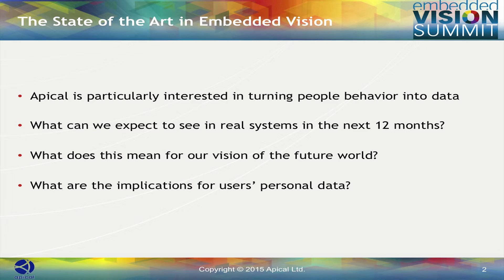Apical's Michael Tusch Evaluates Visual Intelligence in Consumer Electronics Devices (Preview)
For the full version of this video, along with hundreds of others on various embedded vision topics, please

Michael Tusch, Founder and CEO of Apical, presents the "Using Vision to Create Smarter Consumer Devices with Improved Privacy" tutorial at the May 2015 Embedded Vision Summit.

Machines are valuable primarily due to their ability interact with people and with the physical world. But today, most of the consumer devices in the “Internet of Things” know very little about their environment. Of all the available sensory inputs, visual imagery is potentially the richest source. However, extracting information from video in real time remains challenging and the capture of video raises privacy questions. However, now it is becoming practical to imbue many of these IoT devices with visual intelligence, enabling them to gather not only more information, but better insights into users and their environments. Armed with these insights, IoT devices can become more intelligent, more responsive and easier to use.

In this talk, Michael explores what types of visual intelligence are currently feasible in consumer devices, and how this will evolve in the near future.